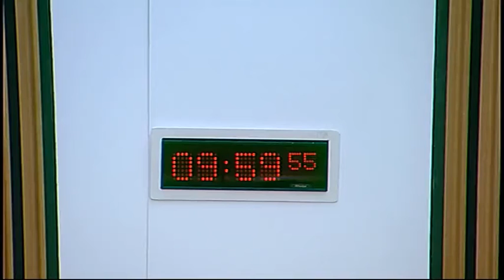Justice Committee - Scottish Parliament: 15th March 2016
1. Decisions on taking business in private: The Committee will decide whether to take items 5, 6 and 7 in private.

2. EU priorities: The Committee will consider correspondence in relation to its EU priorities for 2015-16.

3. Subordinate legislation: The Committee will consider the following negative instruments—
Act of Sederunt (Fees of Sheriff Officers) 2016 (SSI 2016/100);
Act of Sederunt (Fees of Messengers-at-Arms) 2016 (SSI 2016/101);
Prisons and Young Offenders Institutions (Scotland) Amendment Rules 2016 (SSI 2016/131).

4. Annual report: The Committee will consider a draft annual report for the parliamentary year from 11 May 2015 to 23 March 2016.

5. Family Law (Scotland) Act 2006: The Committee will consider a draft report.

6. Justice Sub-Committee on Policing: The Committee will consider a legacy paper.

7. Legacy paper: The Committee will further consider a draft legacy paper.